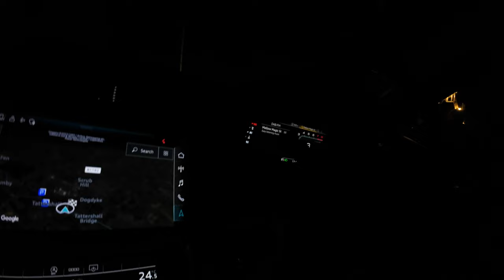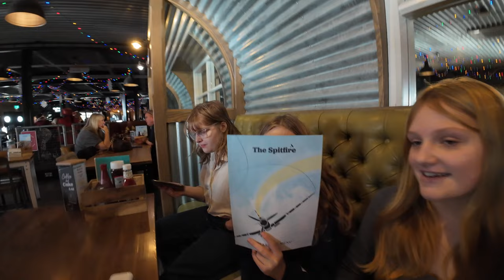"Living Life at 50: My Birthday Adventure Begins!"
"Join me on an unforgettable journey as I celebrate the big 5-0 with an epic weekend getaway at Tattershall Lakes surrounded by cherished friends and family! 🎉🎂 From the stunning lakeside scenery to the joyous moments of laughter and camaraderie, this vlog captures the essence of a birthday bash like no other. We indulged in the simple pleasures of life, shared stories, and raised a glass or two to toast to the golden years. Come along as we party into the evening, making memories that will last a lifetime. It's not just a celebration; it's a testament to 50 fabulous years and the incredible people who have made this journey so special. Cheers to the big 5-0 and the adventures that lie ahead! 🥳🥂 50thBirthday EpicCelebration GoldenYears"